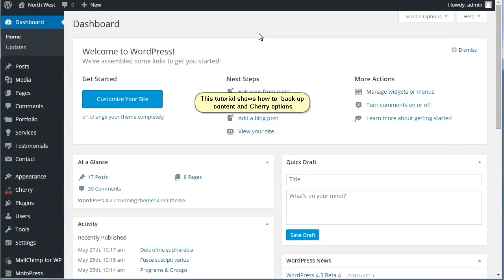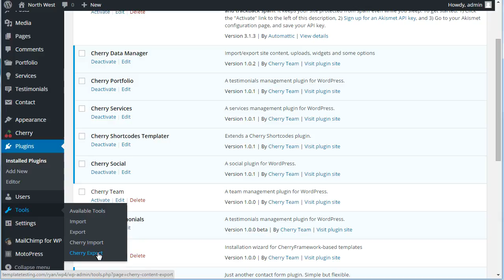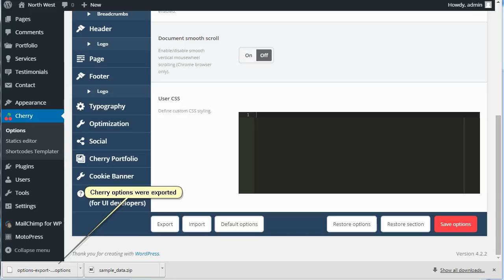CherryFramework 4. How To Back Up Content And Cherry Options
This tutorial is going to show you how to back up content and Cherry options in CherryFramework 4.